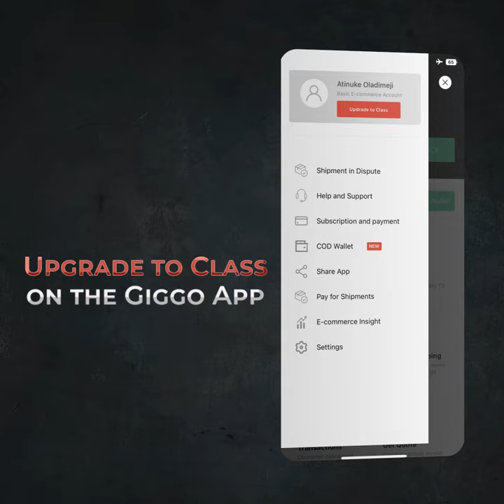GIGL CLASS Plan - GIG Logistics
Take advantage of the EXCLUSIVE BENEFITS available for your business on the GIGL CLASS plan.

You get to enjoy:

▫️20% shipping DISCOUNT.

▫️ Business spotlight on the Digital Millionaire platform.

▫️A Dedicated Account Officer.

▫️FREE insurance on shipment capped at 100k.

▫️ Priority shipping.

▫️No handling charges on COD.

Select the 'Upgrade to E-commerce' on the GIGGo App to become a GIGL CLASS Merchant today.